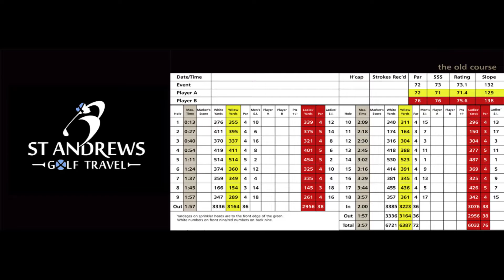Optishot 2 Premium Course Preview - St. Andrews (Old Scot)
Optishot Premium Course Preview of the famous golf couse in Scotland called St. Andrews (Old Scot on Optishot). View this course before you buy. Golf has been played on this course for 600 years so take a look at this amazing layout.

Optishot 2

or